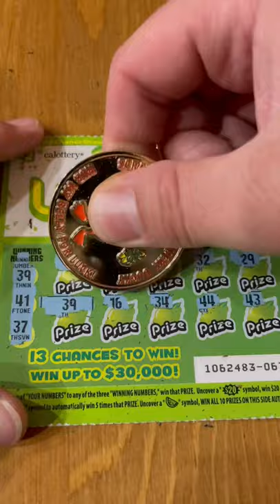Orange and Lime Twist CA Lottery Scratchers Round 7 Scratcher Marathon Challenge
We bought 15 of these $2 Orange and Lime Twist CA Lottery Scratchers for round 7 of the Scratcher Marathon Challenge!  Let’s do a quick recap:

Day 1 - we won $2 on a lowboy Set for Life ticket.
Day 2 - rolled the winnings from day 1 and bought two Ladybug Luck $1 CA Scratchers and win back our $2.
Day 3 - another $2 in Ladybug Luck, but we found $10 back!
Day 4 - bought two $5 Lucky Cherries and found one win for $20!
Day 5 - bought four $5 Electric 8s and found two $20 wins for a total of $40!
Day 6 - bought four $10 Pac-Man scratchers and had two wins for a total of $30!
Be sure to check out the other channels participating in this Scratcher Marathon!

3D Printer